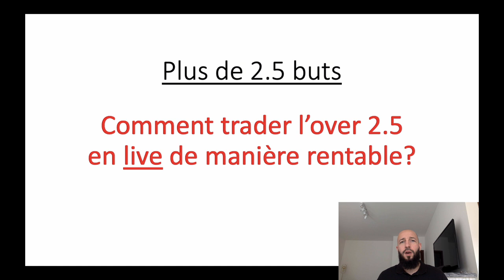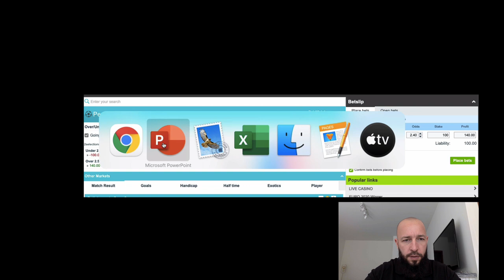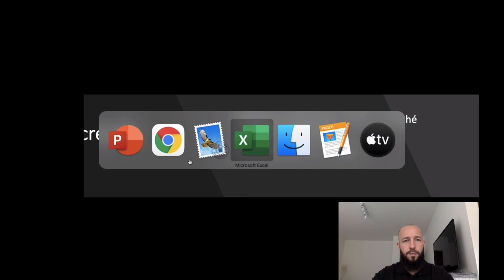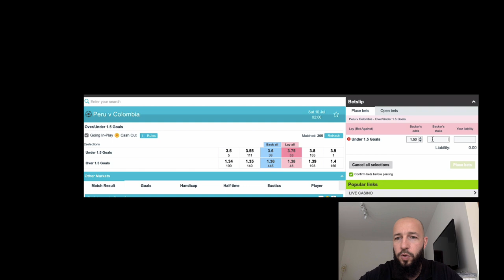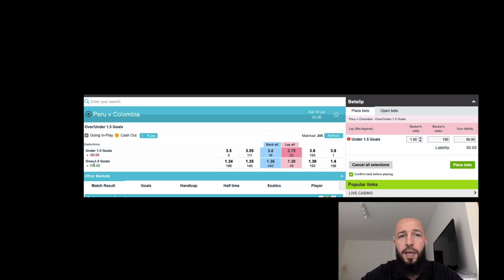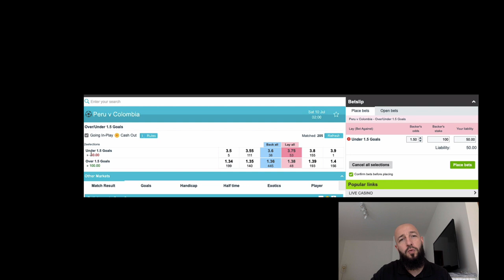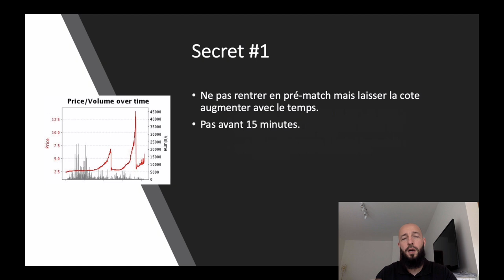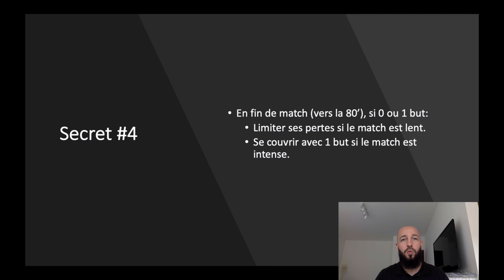Plus de 2.5 buts - 4 SECRETS pour trader ce pari en LIVE de manière rentable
Dans cette vidéo, Philippe te dévoile 4 secrets pour trader le +2.5 buts en LIVE de manière rentable. Bienvenue dans le trading live ;-)

BONUS

QUI SUIS-JE ?

CONTACTER PHILIPPE